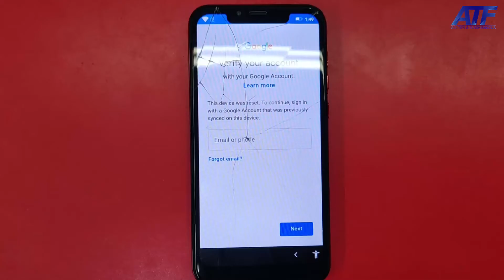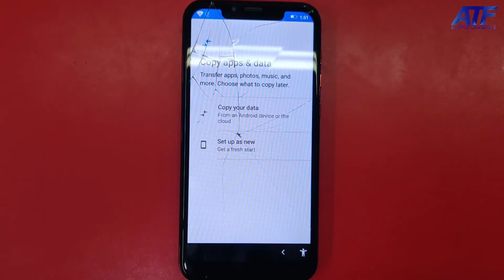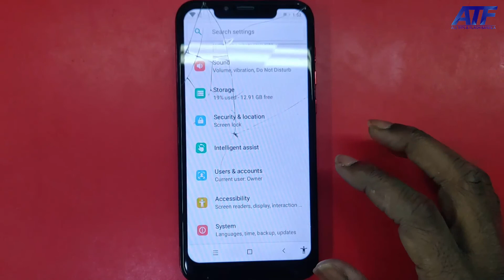HOTWAV COSMOS U FRP BYPASS BY CM2 DONGLE